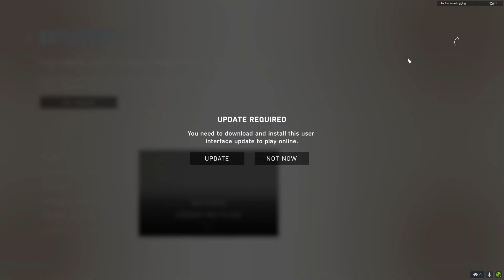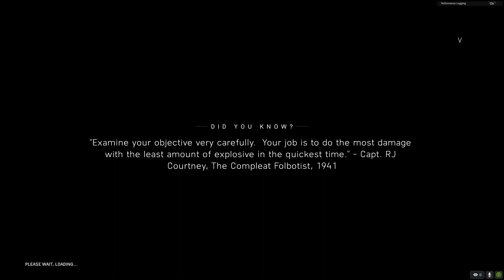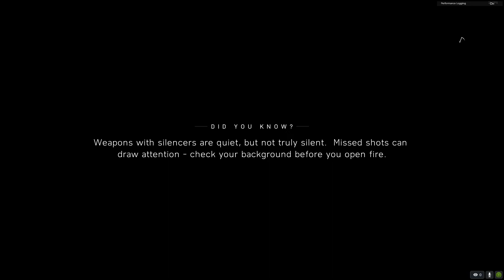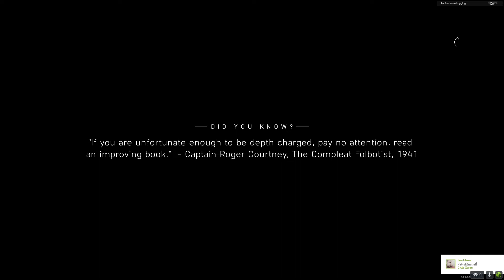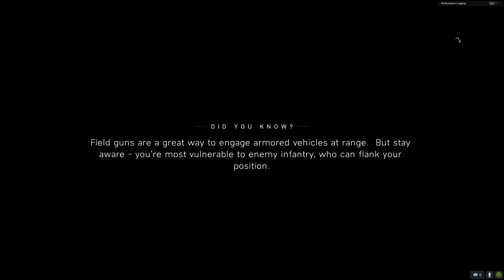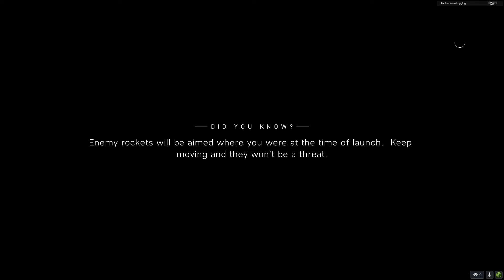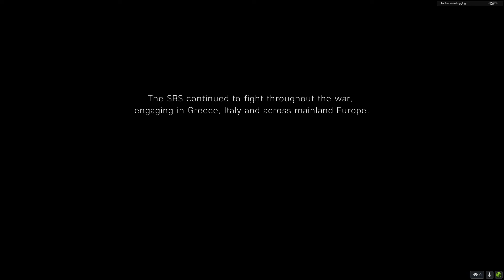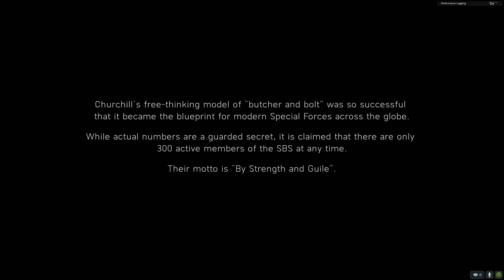Battlefield™ V (Ep.2 End mission 1)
End the mission 1 in this parts